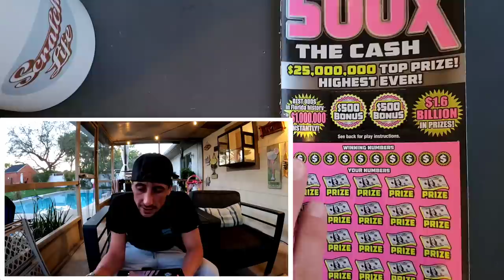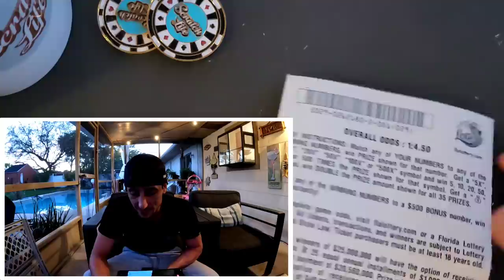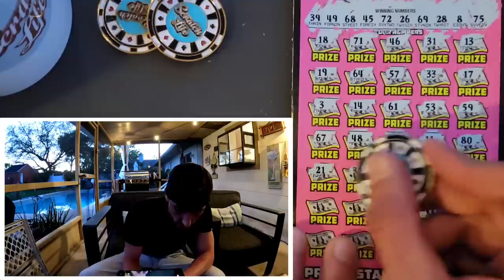💥BOOYAH💥 $50 500X the Cash Scratch off Tickets 🚀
10 Match on a 500X ticket
2 x $50 500X the Cash scratch off tickets from the florida lottery!

 Learn How To Increase Your Chances of Winning The Lottery: